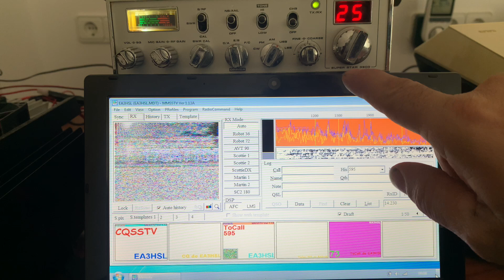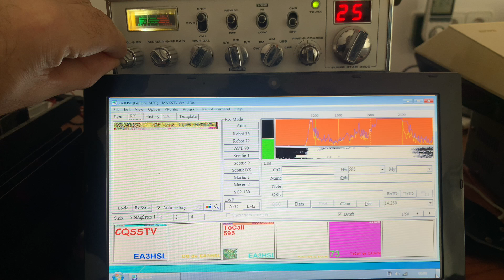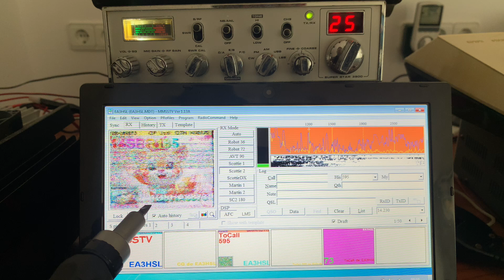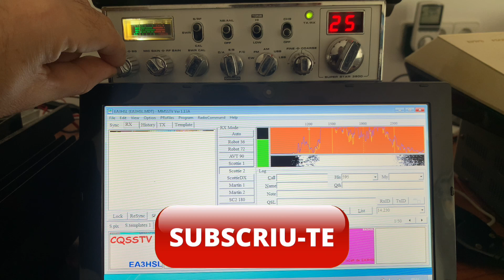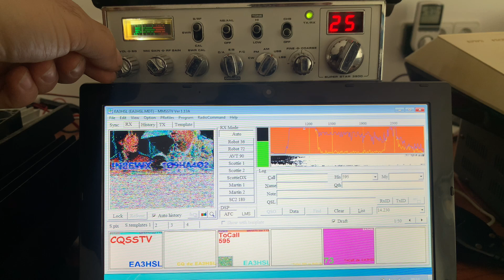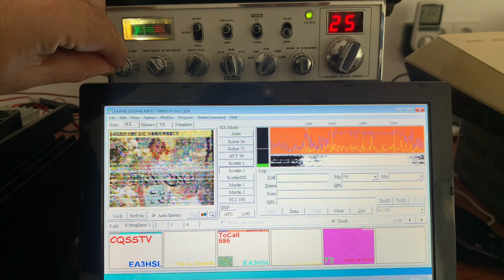SSTV 27MHz 11m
Explora la recepció en SSTV (Slow Scan Television) a través de l'emissora Súper Star 3900 en banda ciutadana, operant als 11 metres (27.700 kHz) en USB (Banda Lateral Superior). En aquest vídeo, mostrem com aquesta tecnologia permet la transmissió d'imatges en temps real a la banda dels 27 MHz. Ideal per a aquells fascinats per la banda ciutadana i la comunicació visual a través de la ràdio.

Recepció en una emisora Súper Star 3900 de banda ciudadana en 11 mètres 27.700 Khz en USB Banda Lateral Superior en SSTV televisió descombrat lent
👇 Subscriu-te per més vídeos de ràdioafició! 👇 Si t'apassiona la ràdioafició i els concursos, no t'oblidis de subscriure't al canal, donar like i compartir el vídeo amb altres apassionats. 📡🔧✨